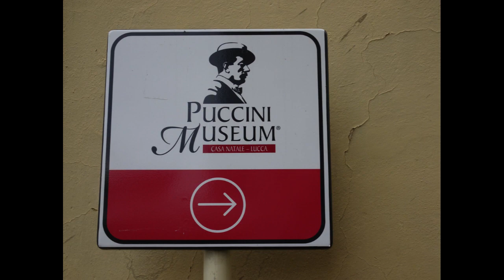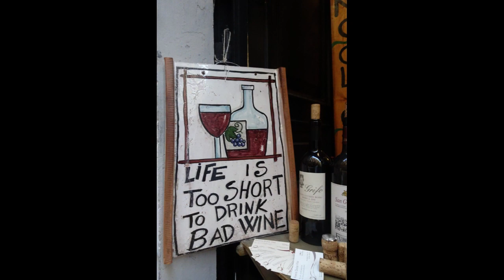Lucca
Lucca is a city on the Serchio river in Italy’s Tuscany region. It’s known for the well-preserved Renaissance walls encircling its historic city center and its cobblestone streets. Broad, tree-lined pathways along the tops of these massive 16th- and 17th-century ramparts are popular for strolling and cycling.